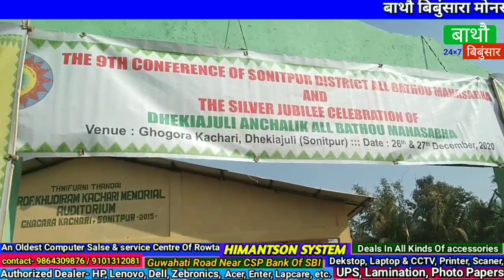25थि बोसोर आरि, सावराय जथुम, डेकियाजुलि बियाब बाथौ गौथुम, सनितपुर।